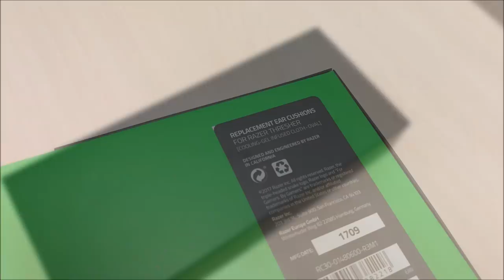OVERVIEW - RAZER THRESHER COOLING-GEL EAR CUSHION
Product : Razer Thresher Cooling-Gel Ear Cushion(Oval)
Unboxing Video Taken : 10/15/2017
Unboxed By : Razer-Jack